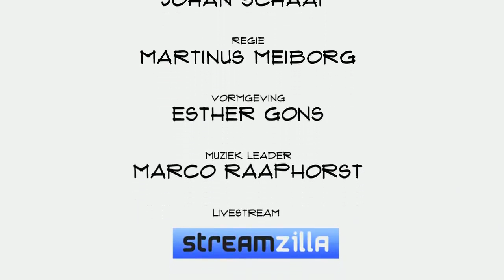Diane Janknegt (WizeNoze) "Het draait om global impact"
Je kunt alles op het internet vinden, maar dat wil  niet zeggen dat iedereen daar ook direct mee uit de voeten kan. Commercie, fake news en ingewikkelde informatie maken het voor onder meer jongeren vaak lastig. WizeNoze doet daar wat aan. Founder Diane Janknegt vertelt in Top Names over de techniek, het handwerk, de ambities en het doel.